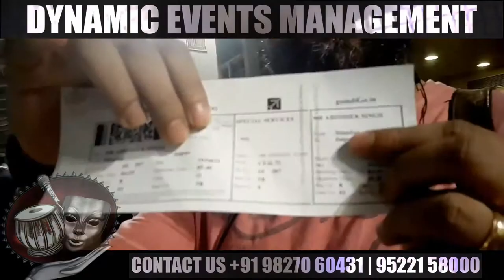Best DJ for Big Fat Indian Wedding Thailand Bangkok Phuket Rayong HuaHin Pattaya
DEMINDIA – India’s finest artist advisory firm known for promoting Indian and International artist around the globe for over 3 decades be it Singers, Dancers, Comedians, Musicians or Celebrities we have it all for concerts, weddings, private and public events.